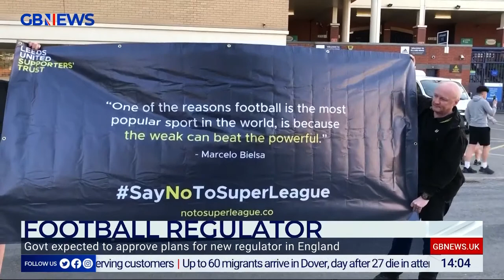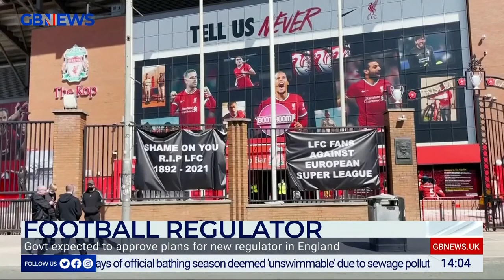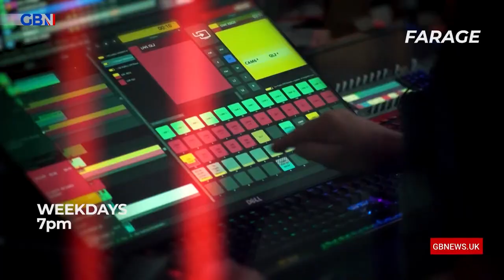De Piero & Christys | Thursday 25th November